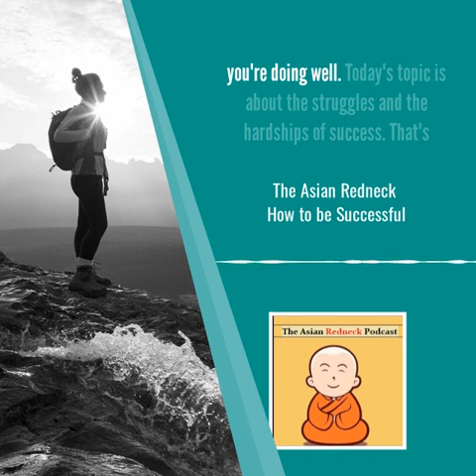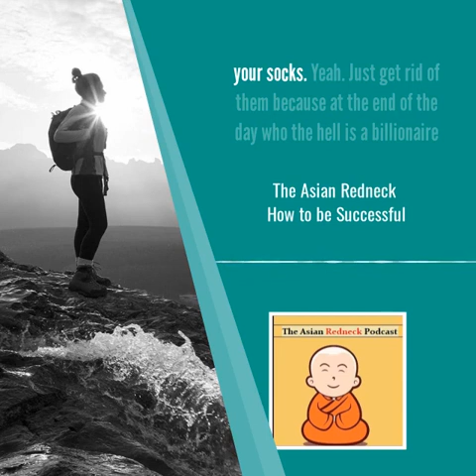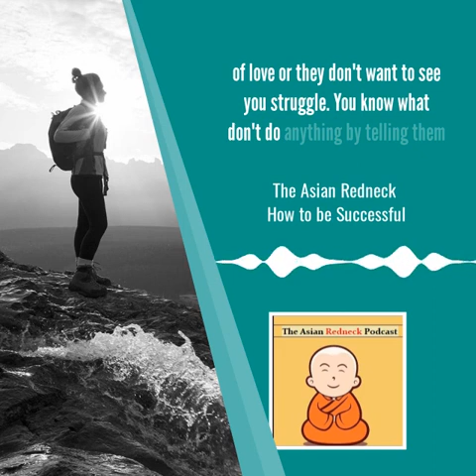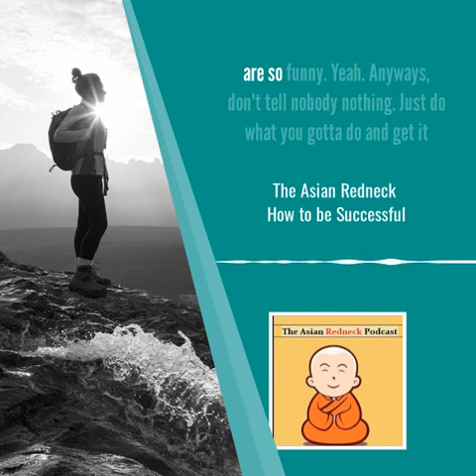The Asian Redneck - How to be Successful #9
The Asian Redneck Podcast is not your average podcast.

A place to learn, & be entertained. Billy Bob's style of American & Eastern philosophy provides a fresh perspective on life. He brings a light-hearted, vibe to every episode.